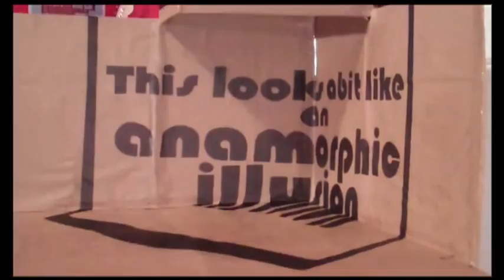Anamorphic type experiment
An example of an anamorphic illusion for my University assignment :)